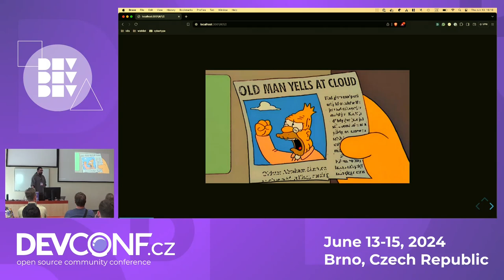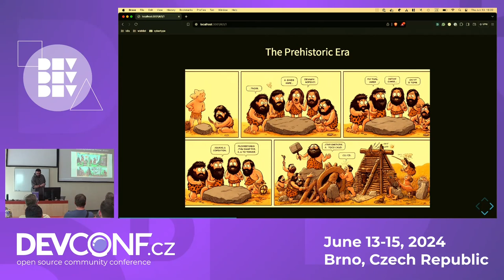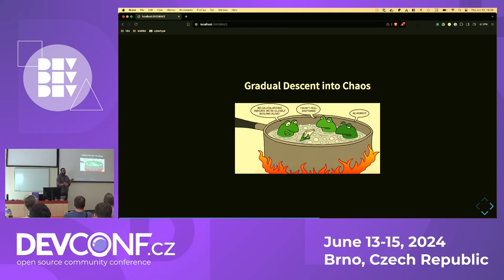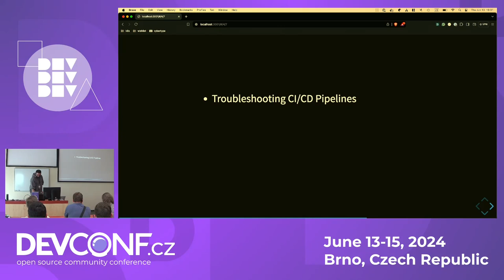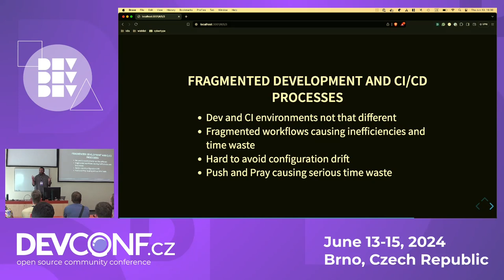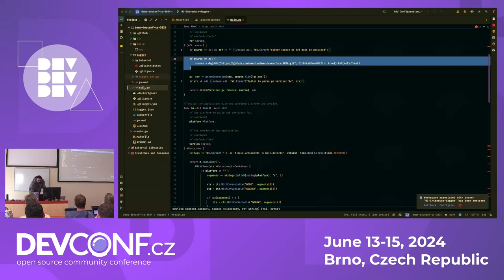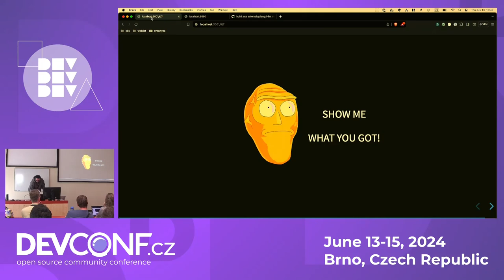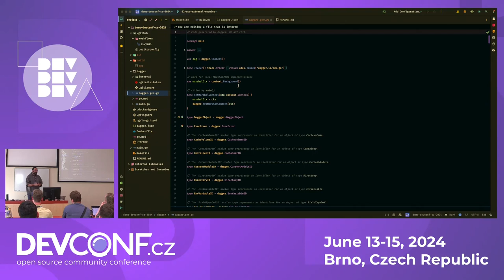Rethinking CI/CD: A Leap Beyond Bash and YAML - DevConf.CZ 2024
Speaker(s): Ali AKCA

In the realm of software development, CI/CD stands as a cornerstone, guiding us towards efficiency and agility. However, as the pace of technology accelerates, the traditional tools of Bash and YAML, which have been reliable allies, are starting to show their age. This session is a call to arms for developers, DevOps practitioners, and sysadmins who are on the lookout for the next evolution in CI/CD practices.

We'll dive into the concept of CI/CD as code, spotlighting innovative tools like Dagger.io that offer fresh perspectives and solutions. Our focus will be on how these new approaches can address the challenges we face with current practices, enhancing scalability, maintainability, and the overall efficiency of our pipelines.

Our journey will be both exploratory and practical, aiming to equip you with the knowledge and tools to navigate the changing landscape of CI/CD. By sharing real-world experiences and strategies, we'll foster a collaborative environment where we can all learn from each other's successes and hurdles.

Join us as we venture into the future of CI/CD, embracing the possibilities that CI/CD as code brings to the table. This session is not just about listening; it's an invitation to engage, experiment, and elevate our CI/CD practices together. Let's embark on this path of continuous improvement, ready to transform our pipelines and set new benchmarks in software development.